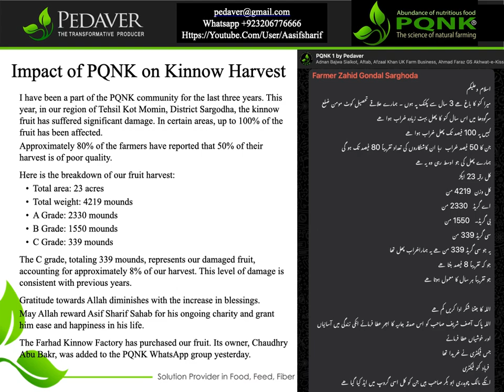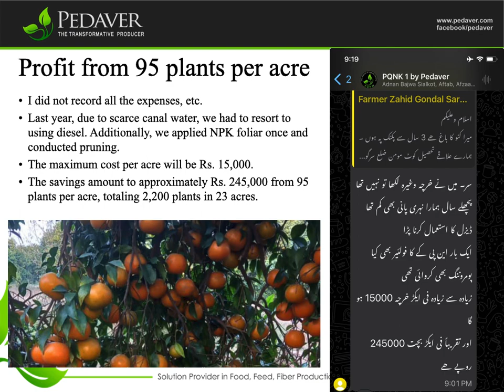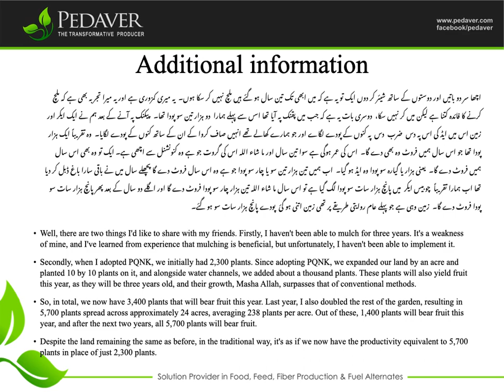Impact of PQNK on Kinnow Harvest